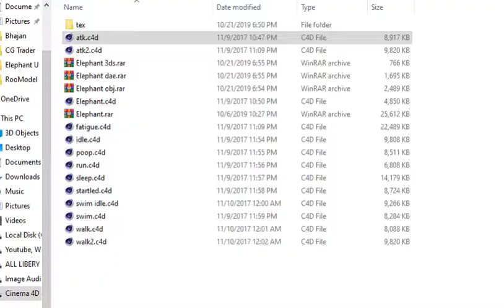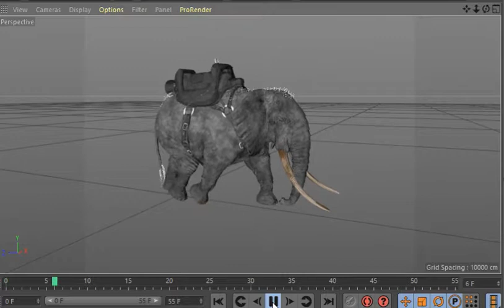Elephant cinema 4d model free download